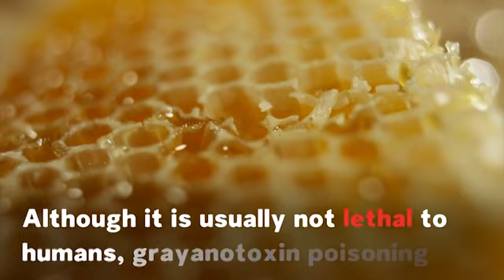5 Foods You Should Never Eat Raw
Some foods when consumed raw can lead to health issues. Here are some of the surprising foods we consume on regular basis that should never, ever be eaten raw.